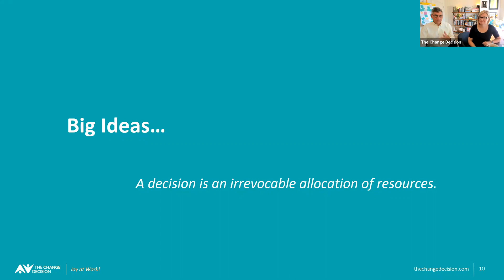Decision: An irrevocable allocation of resources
What is a decision and how do you know when you've made a decision?